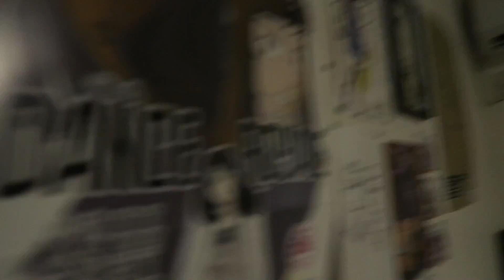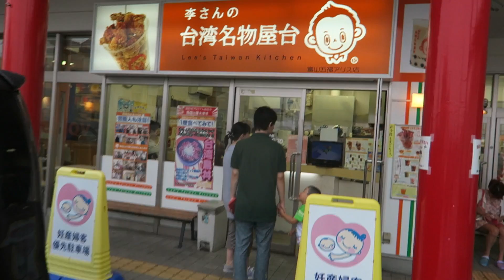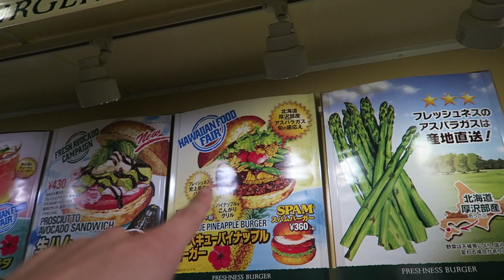Mariokart in a Japanese arcade! 富山の１番おいしい唐揚げ！